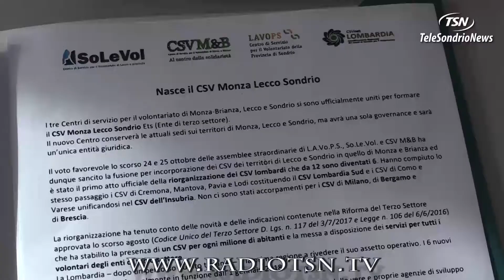Volontariato, ecco cosa cambia